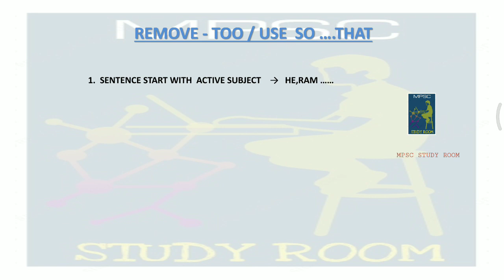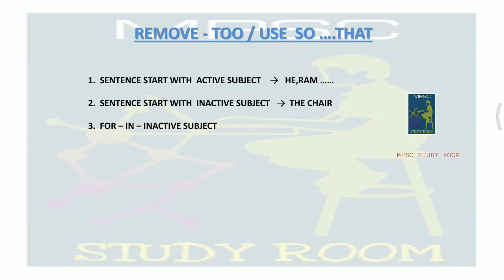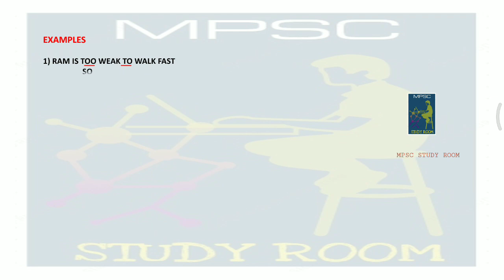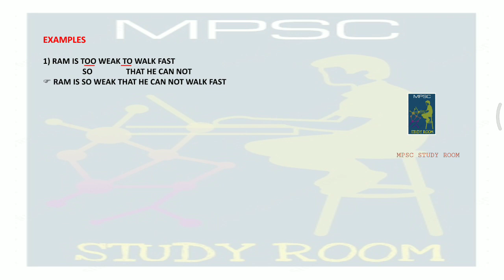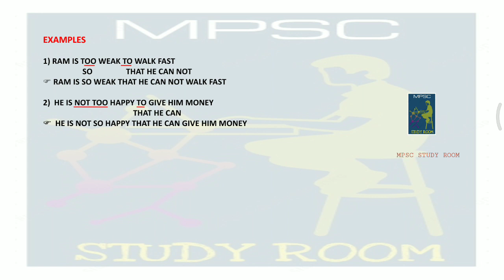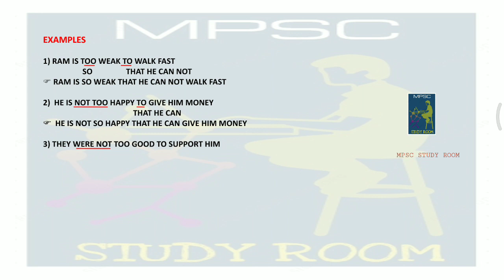MPSC ENGLISH GRAMMAR IN MARATHI – REMOVE TOO (PART -01) | मराठी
MPSC ENGLISH GRAMMAR IN MARATHI – REMOVE TOO (PART - 01)
  | मराठी